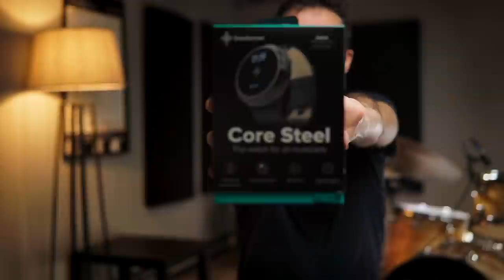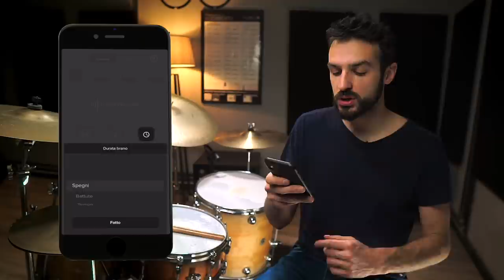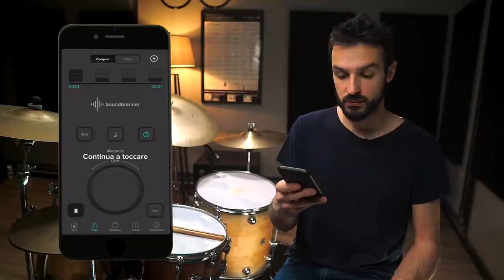NON CREDEVO ESISTESSE VERAMENTE! | StrumentiMusicali.net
Nel video di oggi vi presento un prodotto che non credevo esistesse veramente, vi parlo dei Metronomi Soundbrenner!
Ce ne sono tre versioni, per tutte le tasche!

DIVENTA MIO ALLIEVO, ecco miei corsi ⏬
- Padrone del Tempo: il corso per il controllo completo sul set

♬ My gear:
Kits: